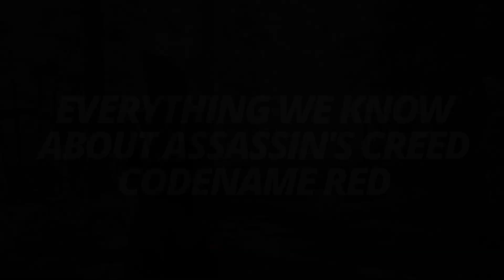Assassin's Creed Red Unveils NEW DETAILS!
Assassin's Creed Red Unveils NEW DETAILS! The old city of Baghdad will be in Ubisoft's upcoming Assassin's Creed Mirage, which is meant to bring the series back to its roots. This game, along with three other interesting AC franchise projects, was revealed at a Ubisoft Forward event in September 2022. These are Hexe, Jade, and Codename Red, a project that no one knows much about. While Mirage is almost ready to be released on October 5, the company hasn't said much about the other games. Fans of the series haven't stopped guessing about these games, though, and we've learned a lot, especially about Code Red.

Please support me so I can keep putting out good content!